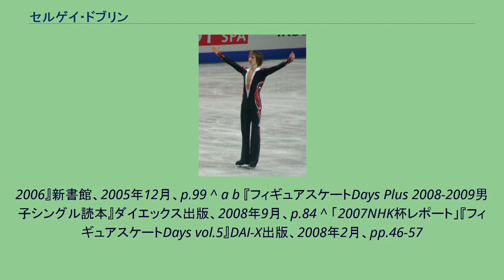セルゲイ・ドブリン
セルゲイ・ウラジーミロヴィチ・ドブリン（ロシア語: Сергей Владимирович Добрин、ロシア語ラテン翻字: Sergei Vladimirovich Dobrin、1986年9月22日 - ）は、ロシア出身の男性フィギュアスケート選手。
2005年世界ジュニアフィギュアスケート選手権3位。
ロシアのリペツクに生まれ、5歳のころにスケートを始める。
12歳のときにリペツクから練習環境の整ったモスクワに引越し、やがて頭角を現した。
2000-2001シーズンにはロシアジュニアチャンピオンとなり国際大会へデビュー。
JGPファイナルで2度表彰台に上がり、2005年世界ジュニアフィギュアスケート選手権では3位となる。
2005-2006シーズンよりシニアに上がった。
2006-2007シーズンのGPエリック杯では2度の4回転サルコウを成功させた（一本目は4回転サルコウ－3回転トゥループのコンビネーション、2本目は単独）。
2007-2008シーズンからアレクセイ・ミーシンに師事する。
2008年には足の骨をボルトで固定する大きな手術を受けた。
2009年にモスクワのビクトリア・ボルチコワの元に移籍。
トウループとサルコウで4回転ジャンプを跳ぶことができる。
幼いころから社交ダンスをやっていた。
しかし度重なる怪我に悩まされ2010年のロシア国内選手権では12位という成績で終わり、競技生活からの引退を発表。
2018年現在はクラスノダールに妻と息子と娘と共に移住しコーチをしている。
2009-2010 シーズン 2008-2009 シーズン 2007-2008 シーズン 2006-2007 シーズン 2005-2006 シーズン 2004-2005 シーズン 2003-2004 シーズン 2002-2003 シーズン 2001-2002 シーズン 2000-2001 シーズン ^ a b c d e 『フィギュアスケート選手名鑑
2006』新書館、2005年12月、p.99 ^ a b 『フィギュアスケートDays Plus 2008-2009男子シングル読本』ダイエックス出版、2008年9月、p.84 ^ 「2007NHK杯レポート」『フィギュアスケートDays vol.5』DAI-X出版、2008年2月、pp.46-57